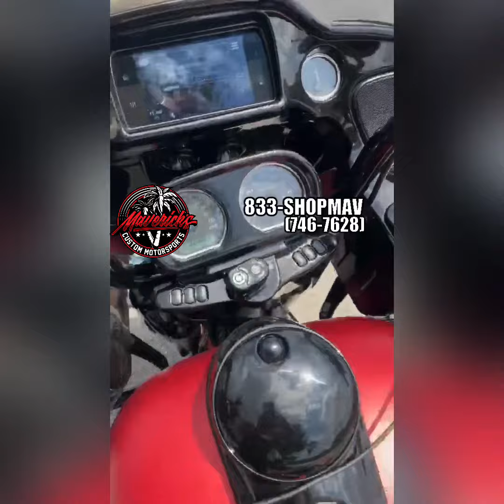Part 2 - 4 Speaker Ground Zero Audio build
Full  4 Speaker Ground Zero Audio build using (2) 6.5 in “Red Baskets” in the fairing and the new 10in “Yellow Baskets” in the bags paired with a set of GZ tweeters‼️ All powered by Soundigital